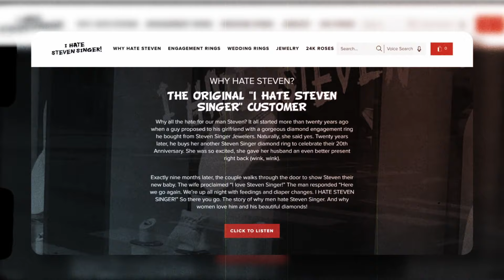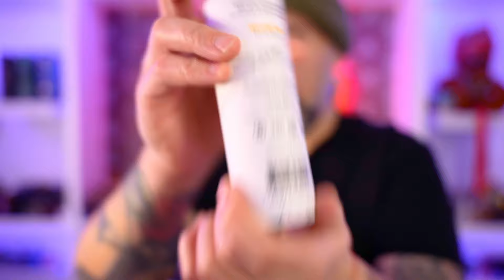Perfume Sucks Is A Brand?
Shout out to Perfume.Sucks for gifting me these fragrances.

👉12:46 THE HOUSE OF MATRIARCH: